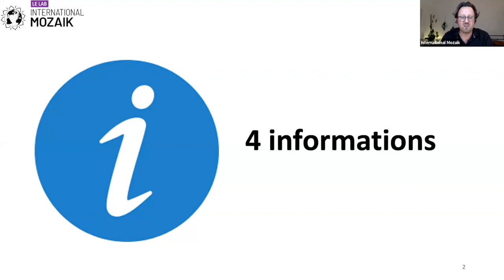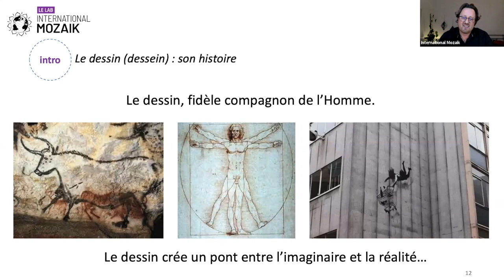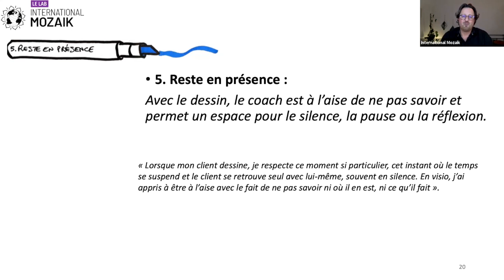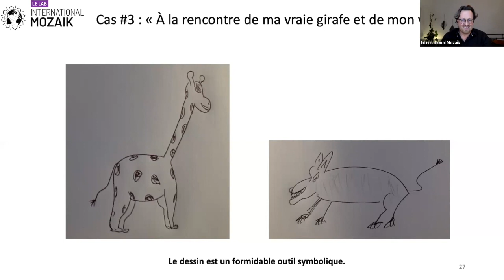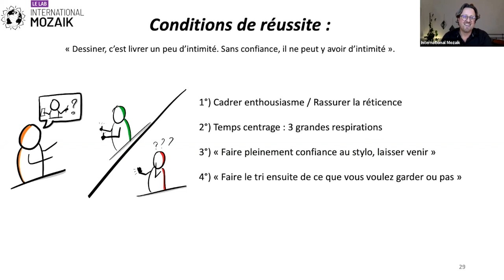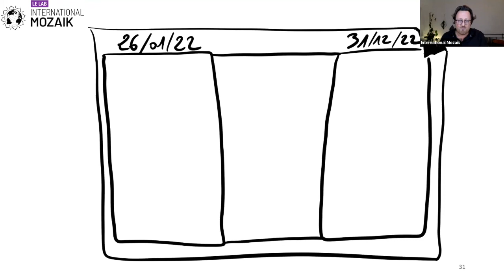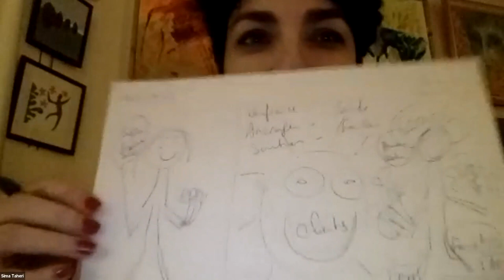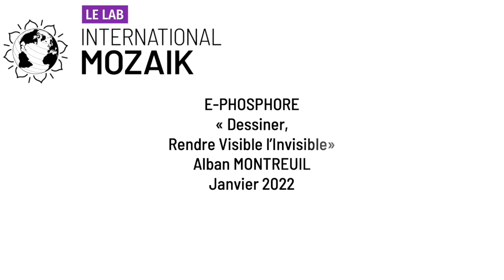Phosphore "Dessiner, Rendre Visible l'invisible" par Alban MONTREUIL - International Mozaik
E-Phosphore "Dessiner, Rendre Visible l'Invisible"
Animé par Alban MONTREUIL
26 Janvier 2022
International Mozaik

Coach
Coaching
Dessin
ICF